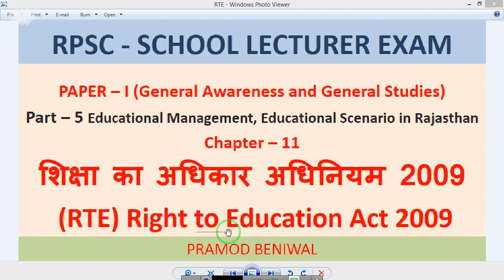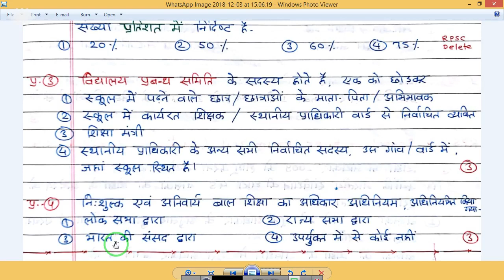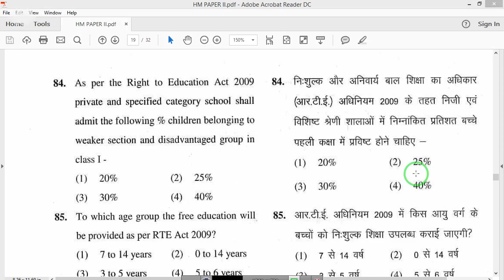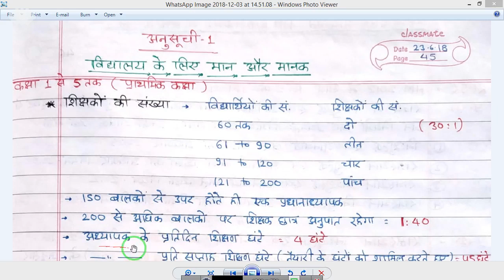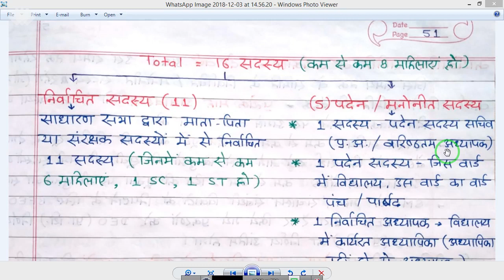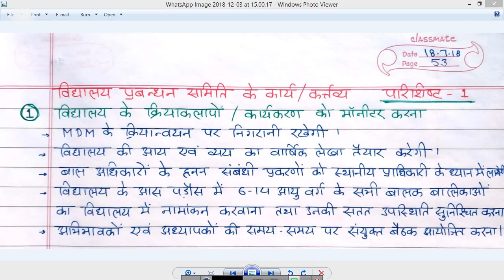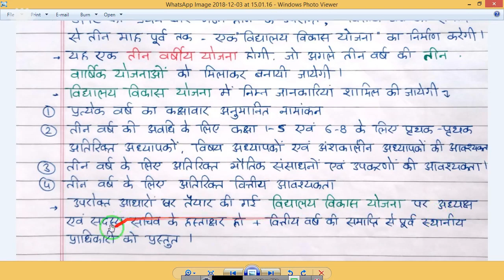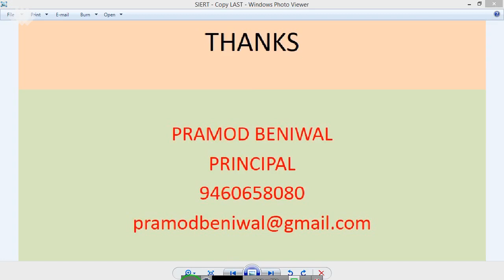शिक्षा का अधिकार (RTE) & विद्यालय प्रबंधन समिति (SMC) - RPSC - SCHOOL LECTURER EXAM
PAPER – I (General Awareness and General Studies)
Part – 5 Educational Management, Educational Scenario in Rajasthan
Chapter – 11
शिक्षा का अधिकार (RTE)
& विद्यालय प्रबंधन समिति  (SMC)

RPSC - SCHOOL LECTURE EXAM 2018 के सभी विडियो एक साथ देखने के लिए Playlist हेतु लिंक -